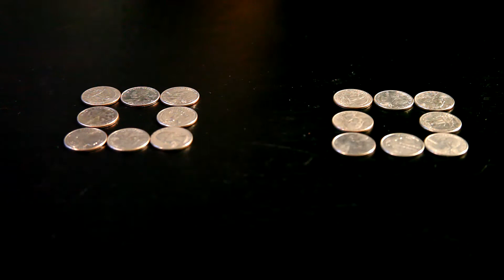H2O puzzle - coin trick solution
This is the solution to the H2O coin puzzle.  This puzzle is fairly tricky if you dont know how to do it.